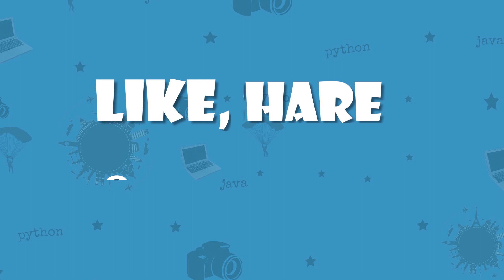Birds of Konkan | Bird Videography | Part 2